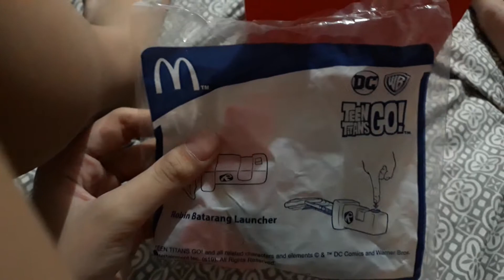McDonald's Happy Meal Teen Titans Go! | Robin Batarang Launcher Toy Review